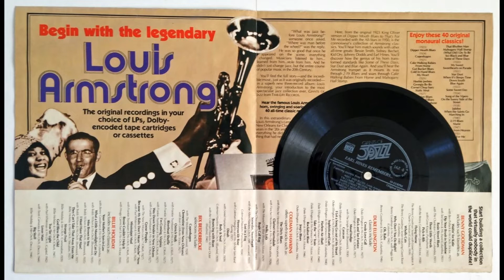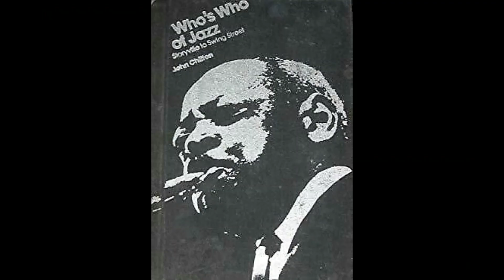Time Life Records "Giants Of Jazz" flexi disc advertising sound sheet -- 28 box set series.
Advertising recording mailed to potetial buyers for the Time-Life series "Giants Of Jazz'" records.  A huge and comprehensive series of 28 box sets.